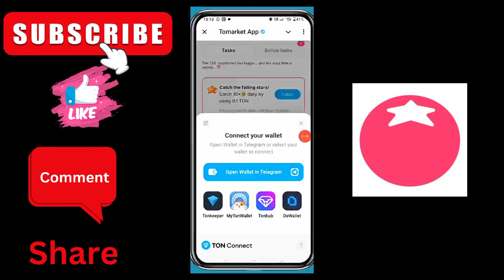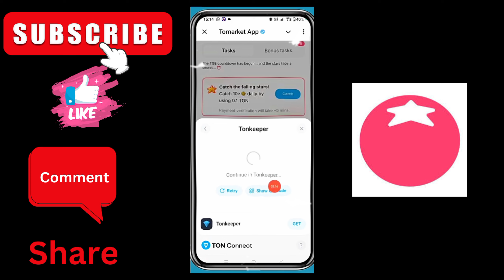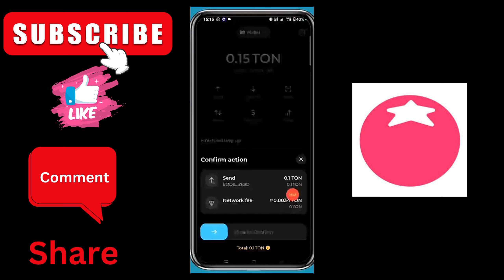Tomarket Airdrop Daily Combo/Tomarket Airdrop Combo Code today/ Tomarket Airdrop Combo Today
In this video, we reveal the Tomarket Airdrop Combo Today and along with exclusive insights into the top airdrop combos, airdrop listings, and crypto airdrop secrets. Stay informed with the latest airdrop news, tips, and strategies to maximize your daily withdrawals and take full advantage of the Tomarket airdrop. Learn about the Tomarket secret combo today, connect your Tomarket airdrop wallet, and stay ahead of the game with the most up-to-date Tomarket token information.
We'll also guide you through Tomarket airdrop daily combos, explain how to manage Tomarket withdrawals, and offer expert advice on navigating the Tomarket telegram community. Discover essential withdrawal tips, understand how to optimize your airdrop strategy, and learn more about Tomarket update features and secret airdrop techniques. Unlock the full potential of the Tomarket airdrop with this in-depth guide!